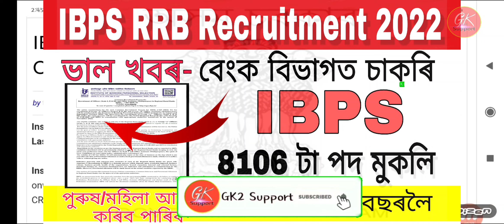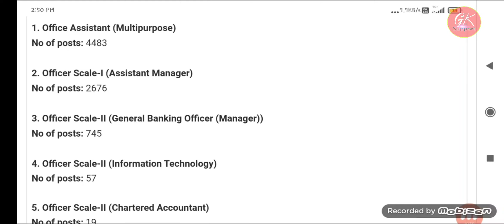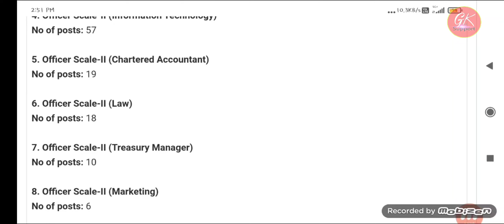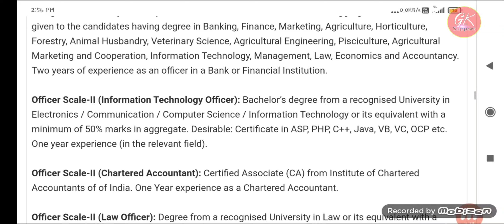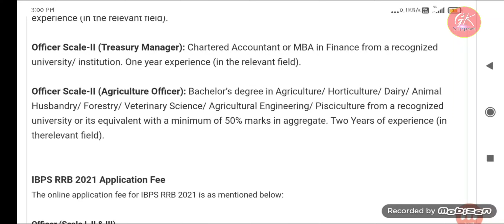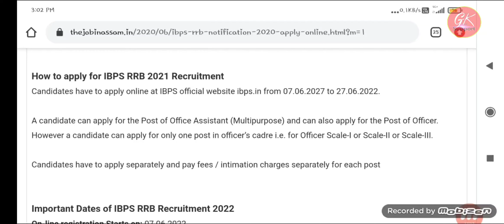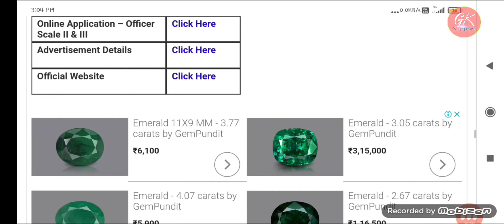IBPS RRB Recruitment 2022 : Apply for 8106 Office Assistant posts | Bank Vacancy 2022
📚 SSC GD Preview Questions Paper 2011-19 Book 3200+ Questions &